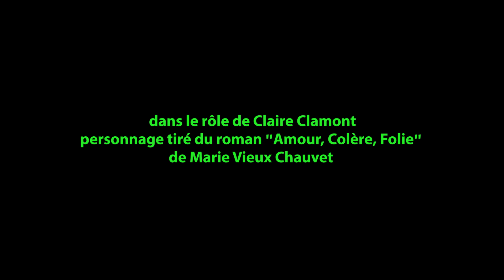Amour Colere et Folie: Claire Clamont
Michèle Voltaire Marcelin dans le rôle de Claire Clamont, personnage tiré de "Amour, Colère et Folie", de la romancière haïtienne Marie Vieux Chauvet. Claire est une "vielle fille, la mal sortie, qui nous raconte tout : ses frustrations, sa maison aux mille intrigues. son pays en déréliction et son amour fou pour un homme, un amour insurrectionnel." Mise en scène par Michèle Voltaire Marcelin au Cabaret Lion d'Or, à Montréal, Canada le 24 juillet 2016. David Bontemps, pianiste et compositeur, joue de la musique composée par le pianiste haïtien Ludovic Lamothe. Il nous offre et entremêle Danza No. 4, Tango et Nibo.